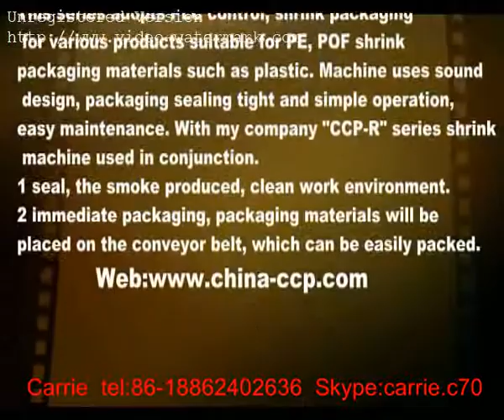full automatic soap box pack machines